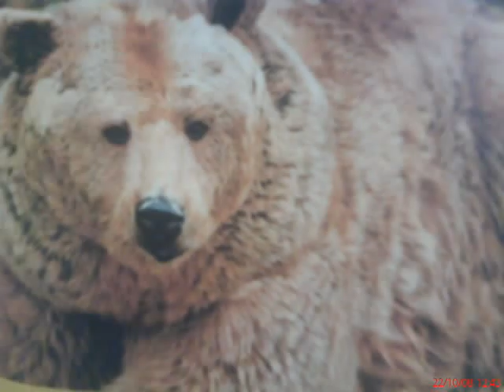zoo de thoiry pour la st elodie avec mon cheri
animaux animaux animaux et amoureux